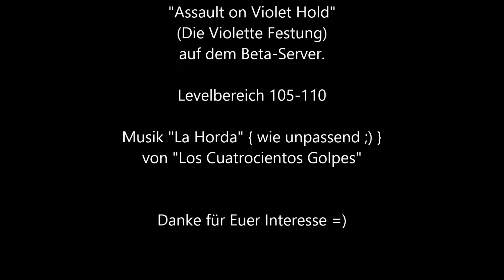Violette Festung (Beta)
Die Instanz Violette Festung auf dem Beta-Server - Viel Spaß beim schauen.